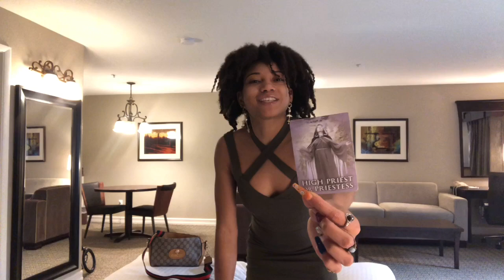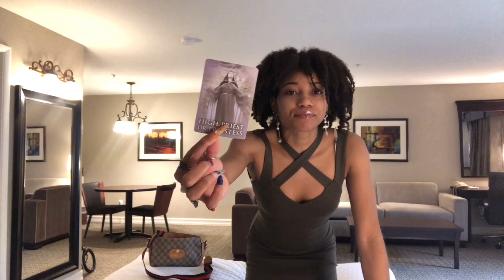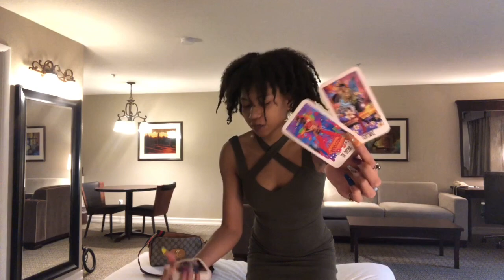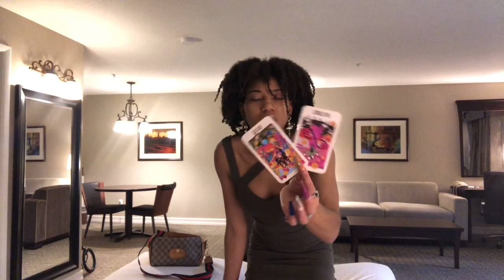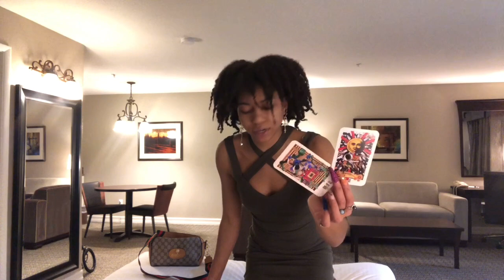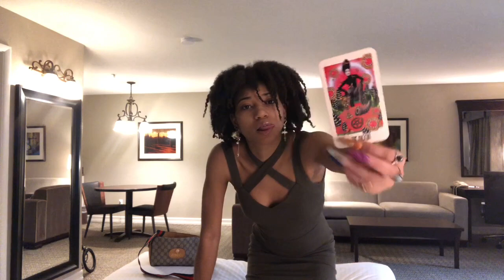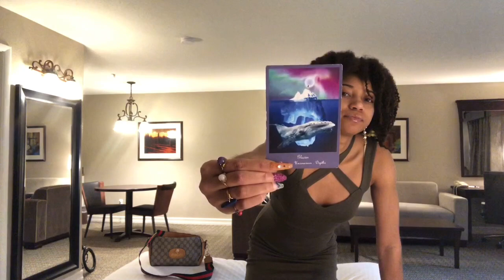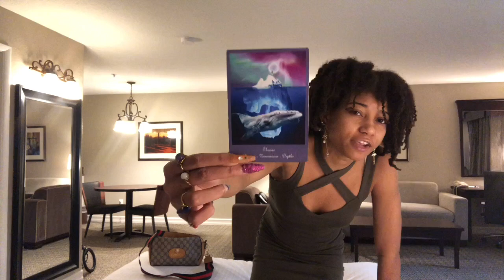OPHIUCHUS ⛎: You’re So Excited & You Just Can’t Hide It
If it doesn’t apply, let it fly. I could be picking up on past, present, or future energy either way live, love, and enjoy the now while continuing forward on your Spiritual Journey. Energy is fluid, so take it how it resonates. Give with Grace & Gratitude, while embracing the Light and dignity from within you. I am clairvoyant, clairaudient, claircognizant, and clairsentient. Thank you Ancestors of the Light for Divinely Guiding me 🔮
BOOKINGS & SERVICES:
Check your ASTROLOGICAL CHART for free at cafeastrology.com ✨
FORMS OF PAYMENT:
Thank you so much for the donations, you guys are PHENOMENAL! 😇
I am not responsible for medical or legal issues. I only use intuition through medical astrology. If it resonates, I’m so happy it helps.